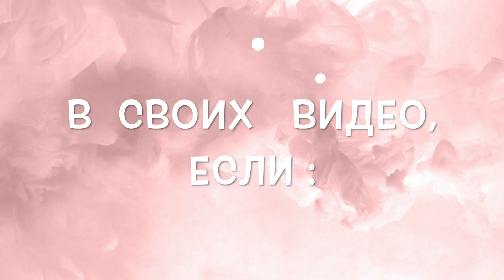💕💋 FREE roblox gfx intro templates (no text)💕💋. Бесплатное Roblox intro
💕💋открой меня💋💕

Шаблон для Roblox intro. Можете использовать его - указав ссылку на мой канал и подписавшись.
Конкурс на персональное роблокс интро в августе проводится каждую субботу. Ты можешь подать заявку и выиграть 3d roblox animited intro